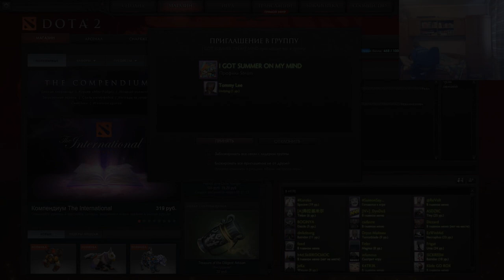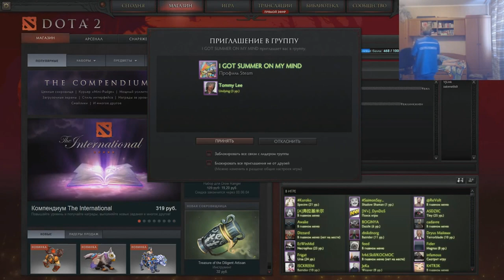VJLink'y делают укол -_-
ему плохо стало и приехали врачи)))